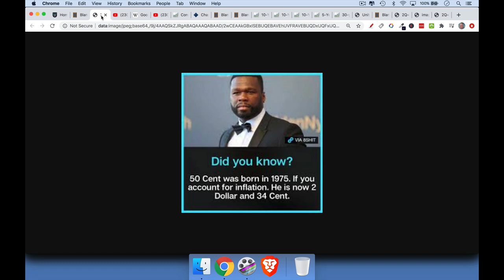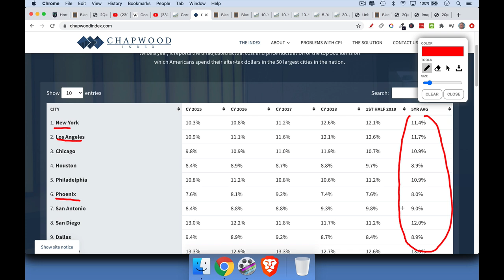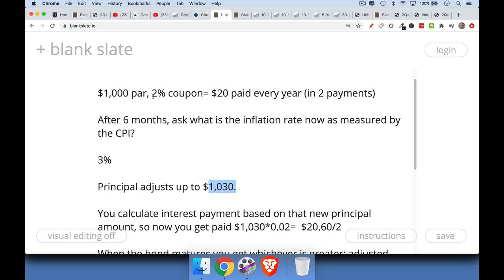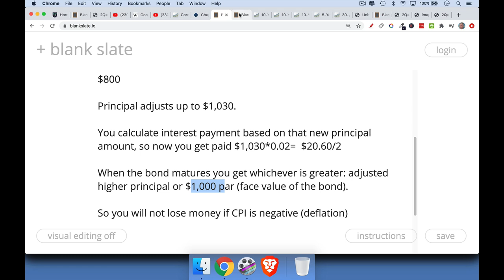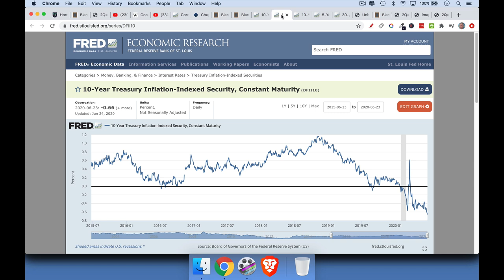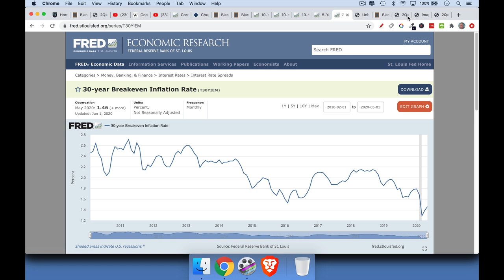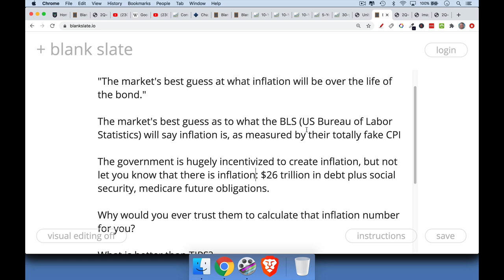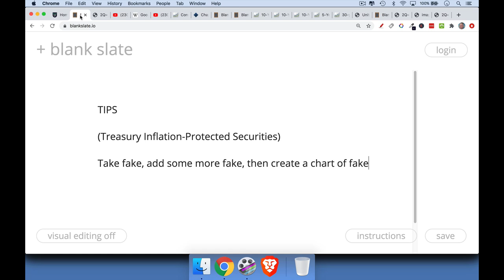Terrible TIPS (Treasury Inflation-Protected Securities)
In this video, I discuss how TIPS (Treasury Inflation-Protected Securities) work, and why I think that they are such a terrible investment.

The principal for TIPS is adjusted upwards or downwards based on the Consumer Price Index (CPI). There are many problems with the CPI, including distortions caused by substitution effects as well as Goodhart's Law ("When a measure becomes a target, it ceases to be a good measure").

The Federal government is incentivized to understate CPI inflation, both because it is a major debtor and also because it will then have to pay out less money in the form of inflation adjustments for TIPS.

The break-even inflation rate is calculated by subtracting the TIPS yield from the regular Treasury yield for securities with similar maturities. The break-even inflation rate is often considered the market's best estimate of future inflation, but I think rather it is the market's best estimate of what the BLS (Bureau of Labor Statistics) will say that the CPI is over a given period of time.

For these reasons, I believe that gold and Bitcoin are much better hedges against inflation. Both allow an investor to preserve his purchasing power, without relying on the government to honestly assess actual rates of inflation.